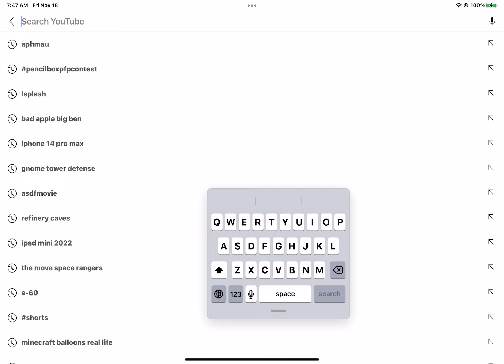TDS Short Meme is canceled :( because out of idea during school